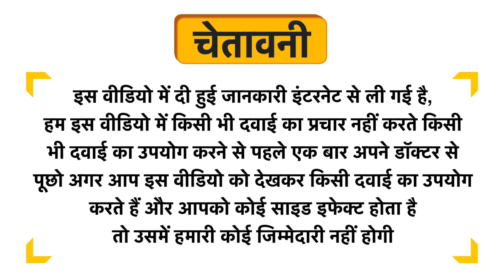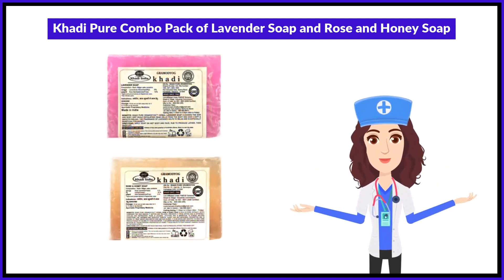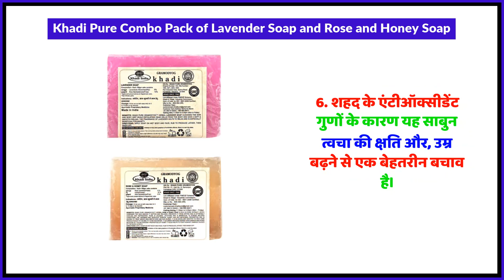Khadi Pure Combo Pack of Lavender Soap and Rose and Honey Soap Uses in Hindi | Side Effects | Review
Khadi Pure Combo Pack of Lavender Soap and Rose and Honey Soap Uses in Hindi | Benefits | Side Effects | Dose